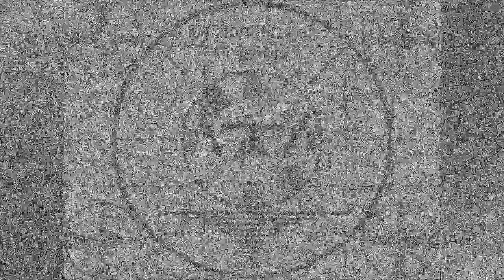Starfield Custom Ship Build: The Lunar Whale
Due to a series of interesting events that allowed me to capture an Ecliptic Stiletto early in the game, I ended up using that ship as a basis to create a pretty awesome ship that doesn't require any points in either the Piloting or Starship Design skills, so I thought I'd share it with you all.

I named it the Lunar Whale, because it bears a vague similarity to the space ship of the same name from Final Fantasy IV, and while the cost to fully modify the ship to what I currently have might seem a bit steep, the closest pre-made ship I could find in terms of cost & overall capability in the spaceport buy menu was the Wendigo, and every single one of its stats was either slightly or vastly inferior to the Lunar Whale.